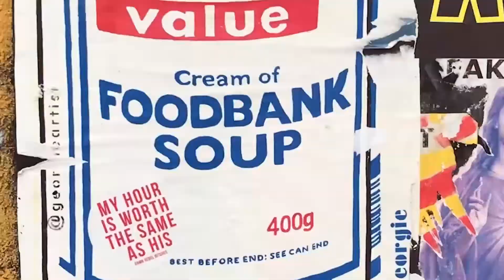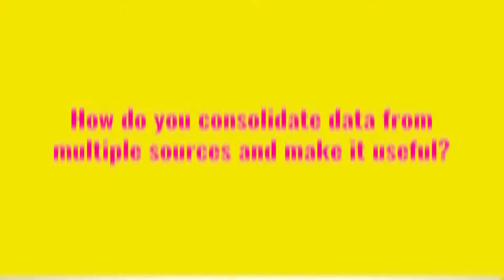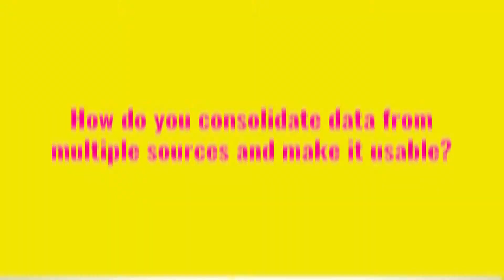MAD//Fest London 2018: Colin Kavanagh